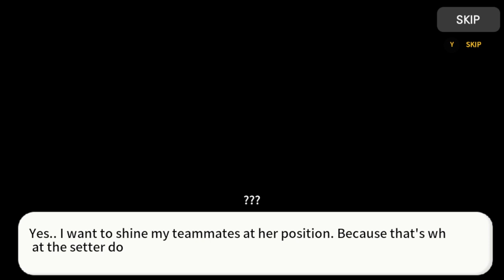The Spike Volleyball - A+ Setter - 3 Star Setter Story - Stage 14 - Ritsumeikan High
Alas, this did not unlock a "Stage 15", so oh well, it was a fun ride through the setter story. This one was not that hard, Nisikawa is mortal, and quite blockable as we show.